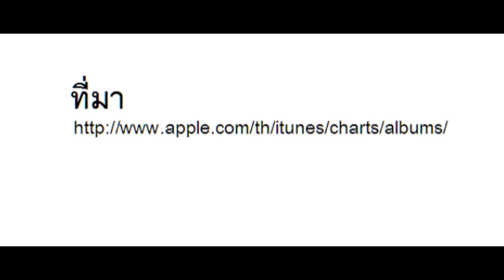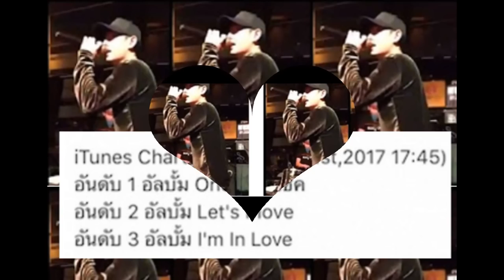ทั้ง 3 อัลบั้มของ::เป๊ก ผลิตโชค:: ติดอันดับอัลบั้มยอดนิยมที่1-3 ชาร์ท iTUNES เมื่อ 1 เมย 60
ทั้ง 3 อัลบั้มของ::เป๊ก ผลิตโชค:: ติดอันดับอัลบั้มยอดนิยม ลำดับที่ 1-3 ชาร์ทiTUNES เมื่อ 1 เมษายน 60 (มีต่อ) รายละเอียดและที่มา ตามคลิป

ตามมาให้ไลค์ให้เลิฟเฮีย รักเฮียอย่าลืมให้ไลค์ให้เลิฟเฮียนะคะ
ขอบคุณทุกคนที่สนับสนุนผลงานของผลิตนะคะ

ยาวไปค่ะ ฟังเพลงเฮีย เต้นกับเฮีย ร้องเพลงกับเฮียให้มีความสุขนะคะ :)
Supportและเป็นกำลังใจให้ผลิตนะคะ รักผลิตน้อยๆแต่รักนานๆ

กรุณากดติดตามและsubscibe channel :) แนะนำช่องทางติดต่อสื่อสารกับเป๊ก ผลิตโชคให้ตามไปฟอลโล่อัพเดทข่าวสารต่างๆเกี่ยวกับเป๊กและผลงานเพลงจากเป๊ก :D

ช่วยกันจ้างงานและสนับสนุนผลิตกันนะคะ
ช่องทางการติดต่อสื่อสารกับเป๊ก ผลิตโชค
อินสตาแกรมเป๊ก ผลิตโชค

อินสตาแกรมแฟนคลับเป๊ก ผลิตโชค
เฟซบุ๊คแฟนคลับเป๊ก ผลิตโชค
ทวิตเตอร์แฟนคลับเป๊ก ผลิตโชค

***กรุณาแสดงความคิดเห็นอย่างสุภาพและเคารพทุกๆคนเพื่อสร้างสังคมที่ดีนะคะ ขอบคุณค่ะ  รักกันๆๆๆ